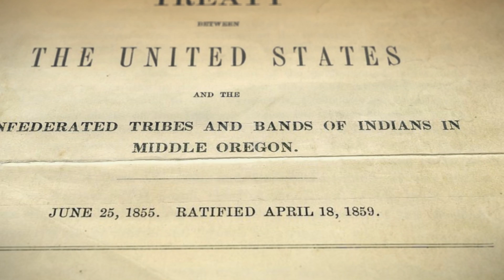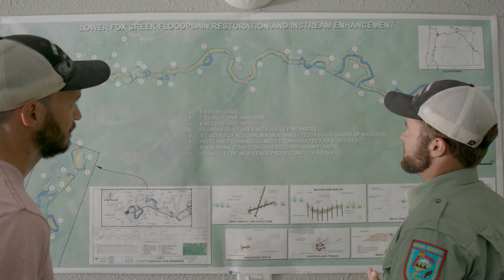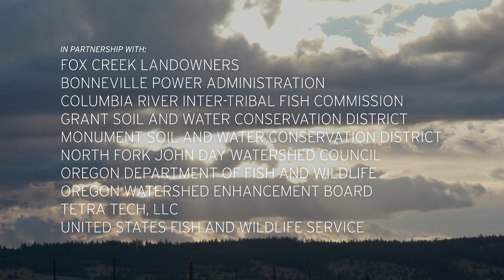Common Ground - John Day Basin Watershed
A lot has changed across the landscape of Fox Valley since European settlement. The area provided the tribal people opportunities to seasonally gather roots, wild celery, fish, and upland game for year-long storage and sustenance. Permanent use of Fox Valley by homestead farmers that established cattle operations on the land dates back to the mid 1800s. These activities inevitably altered the path and ecological function of Fox Creek by simplifying the channel for increased grazing land, placing berms for flood control, and open grazing by cattle in the riparian areas.

A secondary tributary to the North Fork John Day River, Fox Creek today is still home to Endangered Species Act-listed Middle Columbia steelhead. In spring, adult steelhead spawn in the headwaters, and juvenile steelhead rear in much of this watershed. However, the use of land in the area has contributed to decreased habitat complexity, degraded riparian areas, and decreased ability to retain cold-water that is vital for the survival of all ages of steelhead.

Guided by basin prioritization and best available science, the Confederated Tribes of Warm Springs- John Day Basin Office launched a large-scale project to restore a 1.5-mile privately-owned stretch of Fox Creek. In the summer of 2018, restoration actions were implemented that sought to increase floodplain connectivity, channel sinuosity, and instream habitat. Large amounts of native plants and an elk fence were also installed to restore riparian habitat conditions. A similar, larger project is scheduled several miles upstream in crucial steelhead spawning habitat and will be completed in the summer of 2019.

The resulting habitat quality from the projects are also expected to benefit the landowners, finding common ground between diverse interests. These efforts, along with a variety of other restoration projects scheduled for implementation along Fox Creek and the John Day Basin, are a small part of the commitment by the Tribes to protect precious natural resources and ensure the long-term success of culturally significant fish populations throughout the Columbia Basin.